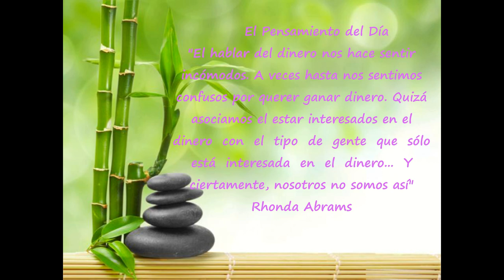Día 77 Reto de 90 días para Experimentar Prosperidad de Kate Nowak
El hablar del dinero nos hace sentir incómodos. A veces hasta nos sentimos confusos por querer ganar dinero. Quizá asociamos el estar interesados en el  dinero  con  el  tipo  de  gente  que  sólo  está  interesada  en  el  dinero...  Y ciertamente, nosotros no somos así.
 Rhonda Abrams
"Me siento cómodo pensando acerca de, trabajando con y  negociando con mi dinero"